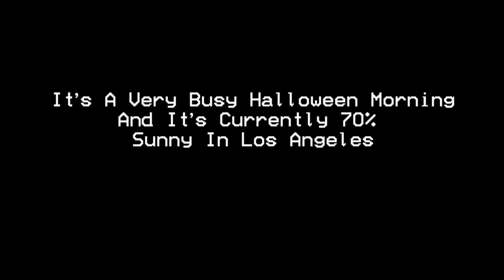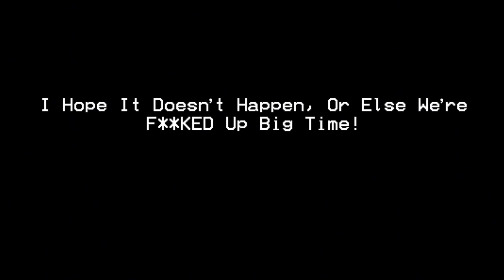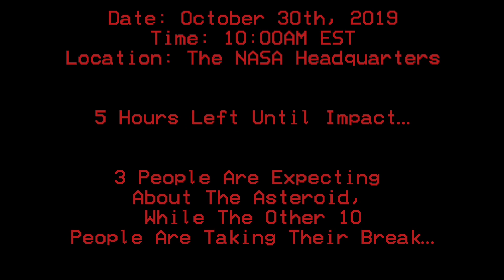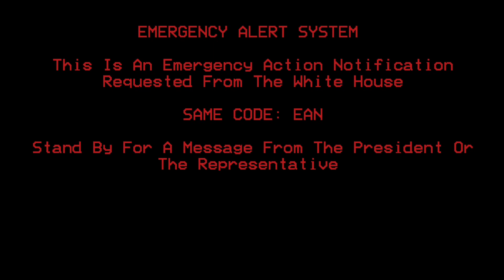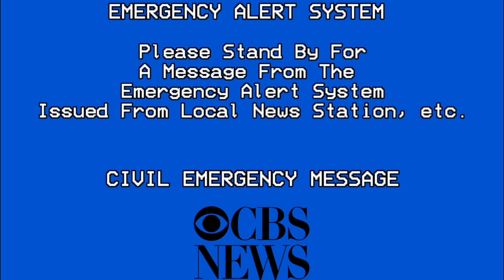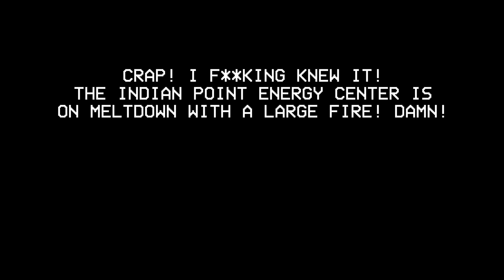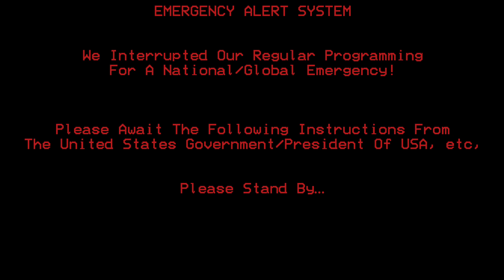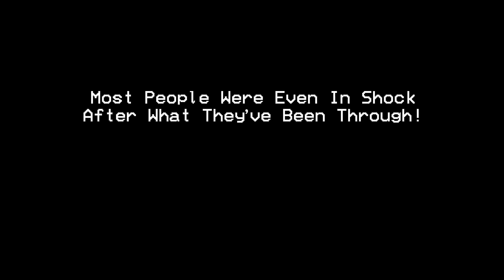An Asteroid Hits Earth: Remastered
IT’S HERE! IT’S HERE! IT’S FINALLY HERE, AT LAST!
THE TRUE MOMENT Y’ALL HAVE BEEN WAITING FOR!

This Scenario Took Me An Entirety Of June, July, & August.
This Was My 1st Time Of My 1st EAS Scenario To Be Remastered!
This Is Inspired By ​⁠@rhondaspruill555’s Asteroid Anarchy: Remastered, And ​⁠@SPCHermitage1258’s 2022: An EAS Mega Special!
This Video’s Longer Than Asteroid Anarchy: Remastered Created By: @rhondaspruill555
I HOPE Y’ALL ENJOY THIS!

There are also loud sounds in the video.
Copyright (©) 2024 LincolnLoudThSmartBoyMaker2005. Unauthorized redistribution of this presentation is prohibited. Legal consequences will result when doing so.